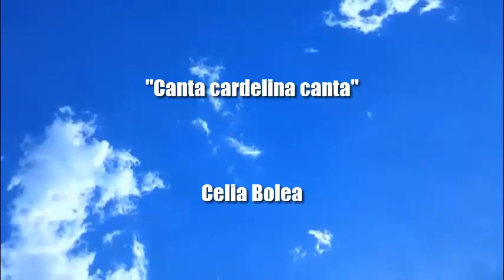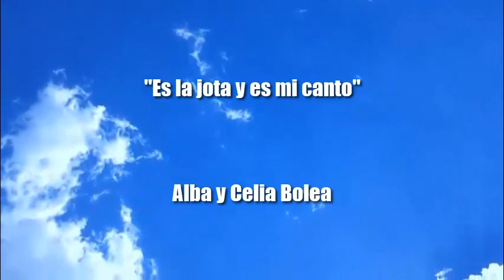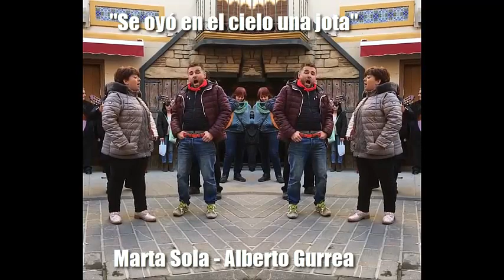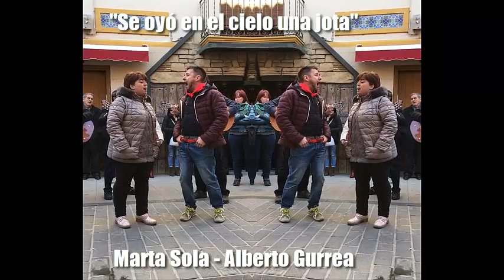Programa La Jota del 30 de Agosto al 5 de Septiembre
PROGRAMACIÓN del 30 de agosto al 5 de  septiembre 2021
Presentado y dirigido por SERAFÍN RAMÍREZ GAMEN
BLOQUE DE PROGRAMACIÓN DE 4 HORAS QUE SE EMITE DE LUNES A VIERNES  EN FORMA DE  BUCLE A LAS 09.00/13,00/17,00/21,00/01,00 y 05,00 aproximadamente HORA PENINSULAR ESPAÑOLA.
55 minutos.- LA JOTA 51 años en la radio navarra. Programa creado en 1970 para difundir y dar a conocer la jota, folclore, costumbres y tradiciones navarras. Se radia también por RADIO TUDELA (96.0 Mhz) los sábados y domingos a las 12,00 horas.
El programa de esta semana contiene en su primara parte la jota de JOAQUIN LARREGLA «NAVARRA SIEMPRE PA,LANTE» en versión de NAVARRERIAS; recordamos las fiestas de RIBAFORADA y MARCILLA  dedicadas SAN BARTTOLOME (24-29 agosto) con NATALIA MARTINEZ QUINTANA y CELIA Y ALBA BOLEA ; «SABOR NAVARRO» con VOCES DEL EBRO. En la segunda parte entrevista y jotas de ALBERTO GURREA de ANDOSILLA a dúo con ROSA CERRO y JOSE MANUEL ARANAZ ; ROBERTO URRRUTIA y JOSU HERNÁNDEZ  interpretan una de las últimas jotas compuesta por Gurrea dedicada a sus padres «COGIDICOS DE LA MANO». LA JOTA y ALBERTO GURREA un programa para «SENTIR A NAVARRA».